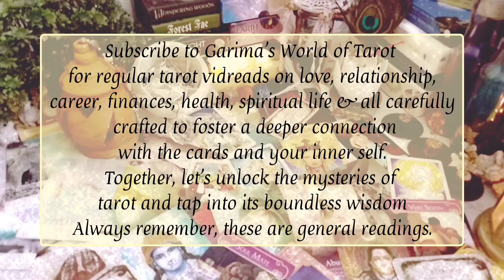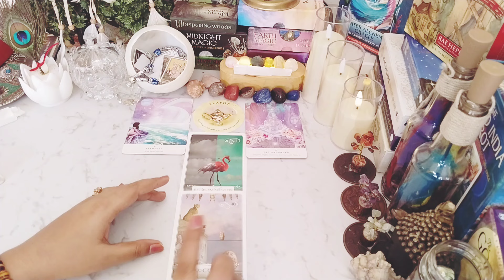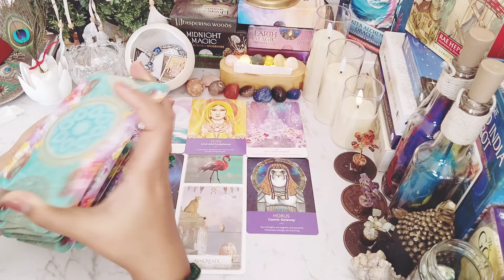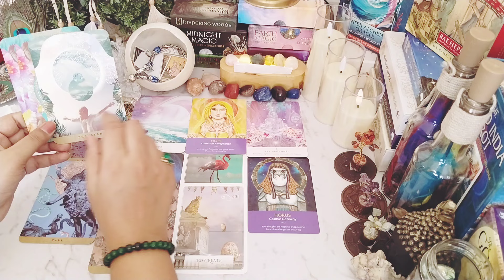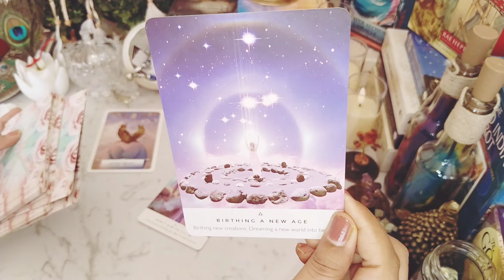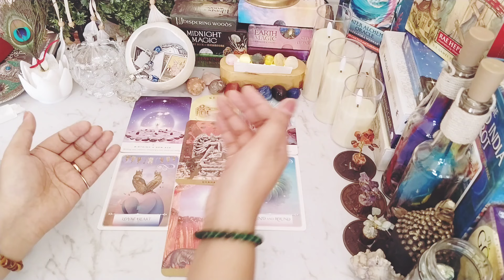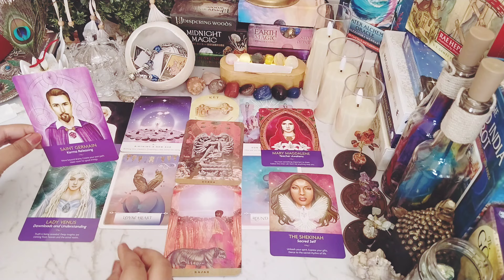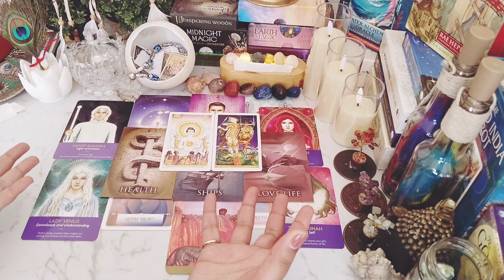🔮Who are you in real🎁Your overall reading *detailed*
Intro- 0:00
Teapot 🫖- 1:46
Key 🗝️- 31:00

🔮My other VidReads🔮

Use Superthanks🌟

I am Garima following the path of spirituality and wisdom. I am here to give you some insights and perspectives about LIFE❤.

Please remember these are general readings so they may or may not resonate with you. Take only what resonates with you🌟